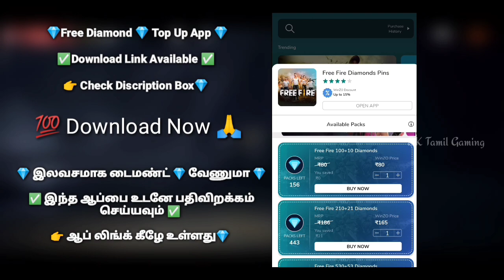All Evo Tokens Offer Today Only | 5th Anniversary Free Fire Rewards in Tamil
RK_Tamil_Gaming

Free Fire

5th anniversary free fire rewards evo gun
5th anniversary free fire rewards 2022
5th anniversary free fire rewards free
5th anniversary free fire rewards emote
5th anniversary free fire rewards malayalam
5th anniversary free fire rewards in india server
5th anniversary free fire rewards review
5th anniversary free fire rewards in india server tamil
5th anniversary free fire rewards in telugu
5th anniversary free fire rewards in tamil
5th anniversary free fire rewards calendar
5th anniversary login emote
5th anniversary rewards
5th anniversary highlights
5th anniversary free fire emote
5th anniversary free fire event
5th anniversary free emote
5th anniversary free fire calendar
5th anniversary ff
5th anniversary event
5th anniversary
5th anniversary calendar
5th anniversary free fire rewards
5th anniversary free fire
evo token offer